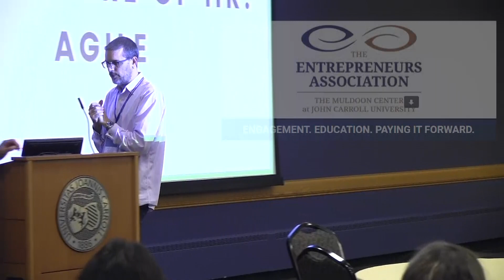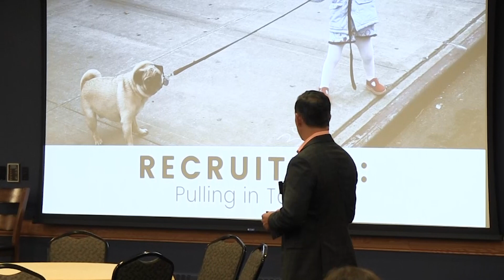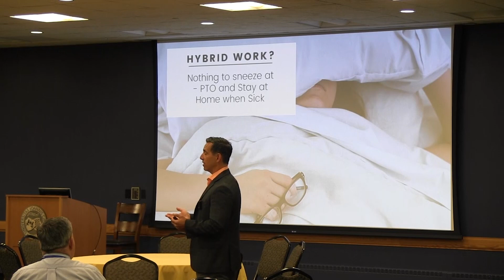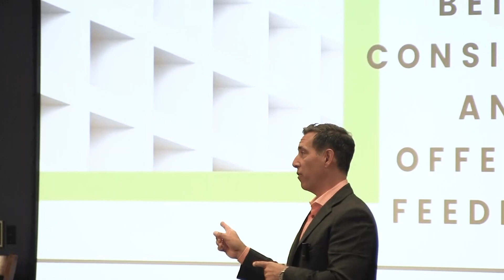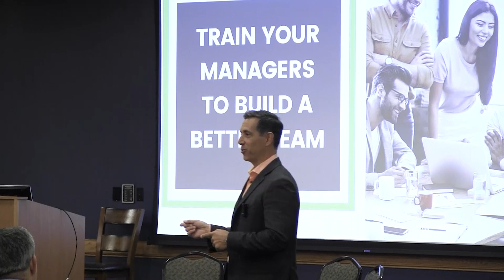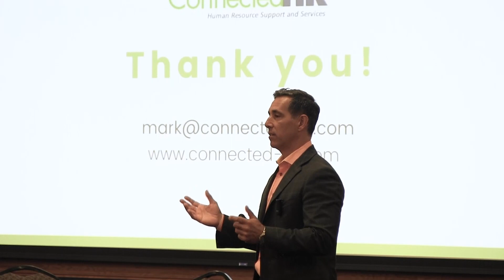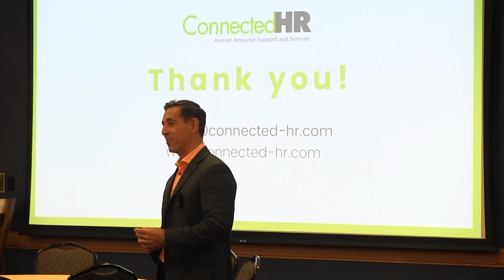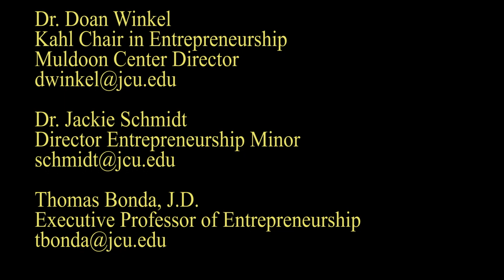JCU EA Mark D'Agostino